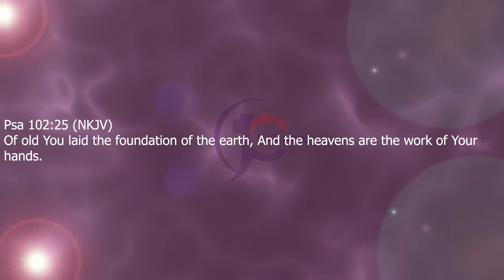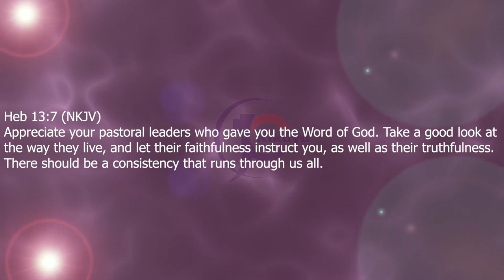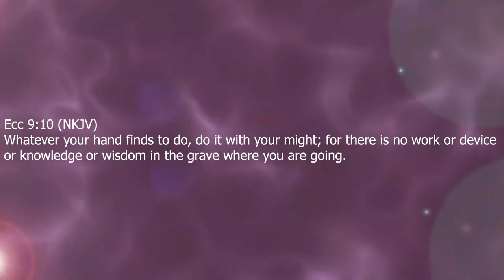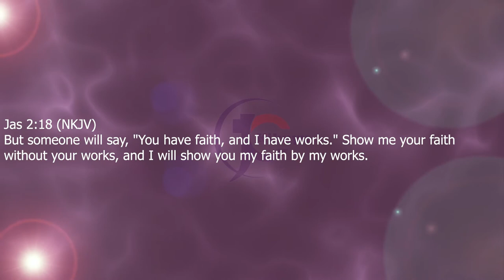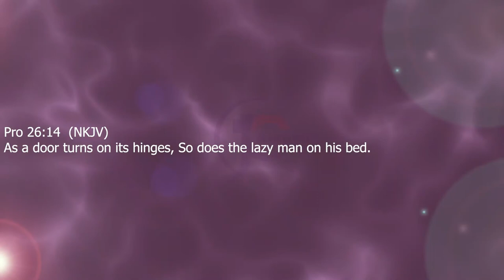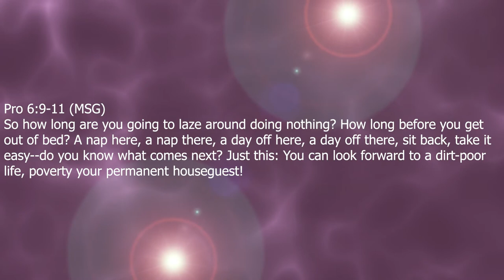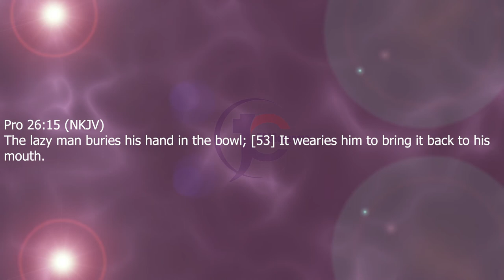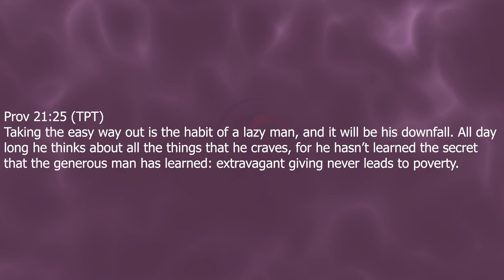Have A mind To Work